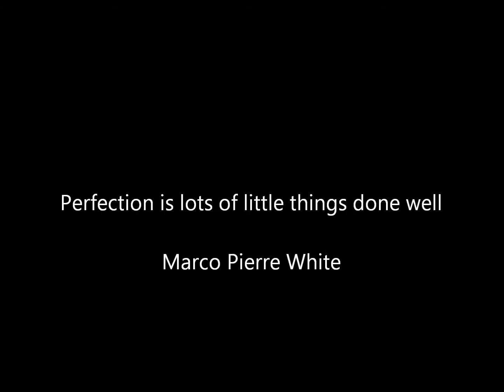Can I Use A Copper Algaecide?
Can or should I use a copper algaecide? That's something that only you can actually do, but here's some more information on copper algaecides.

Copper algaecides are some of the most widely used algaecides. However, they can and do have some side effects.

One big thing is you're adding more metals to the water. This can, and probably will, cause metal staining on the pool surface. If you have well water, a copper or metal based algaecide is the last thing you want to use.

Copper based algaecides tend to foam up if not added correctly or if too much is added.

Your best bet is to use a PolyQuat 60. They're a little more expensive but are worth the price.